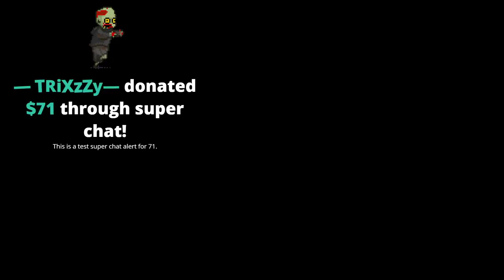7 Days To Die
Dobrodošli na kanal
Nadam se da ce te uzivati!